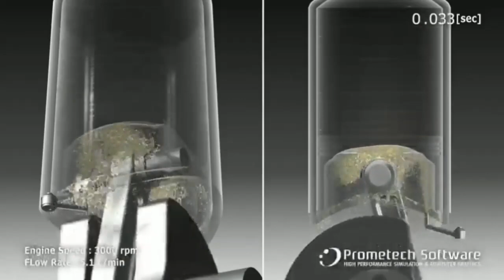Herex bore 70 stroke 68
info lbih lanjut wa 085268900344

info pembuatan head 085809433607